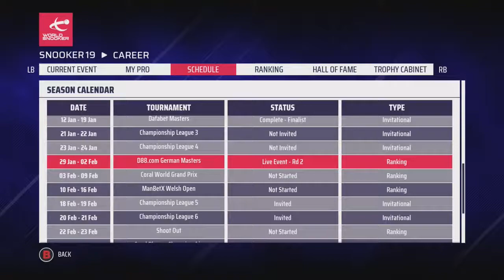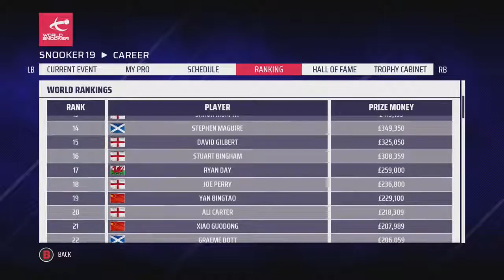THE BELGIAN BULLET | Snooker 19: Neil Robertson Pro Career (S2 E27)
On today's Snooker 19 Neil Robertson Pro Career Mode, the action from the second season continues with the last 16 of the German Masters against the Belgian Bullet; Luca Brecel!